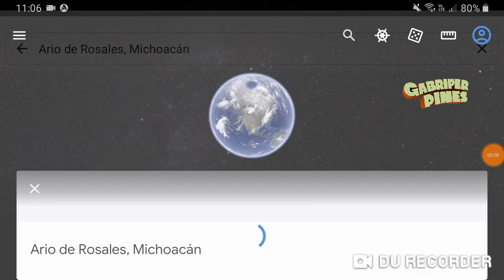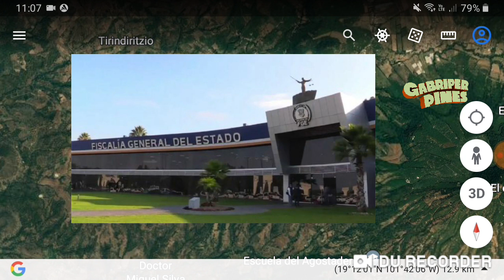Michoacán Cuatro sin vida en carretera de Tarecuato, Jacona | Hallan a detenido de Ario sin vida